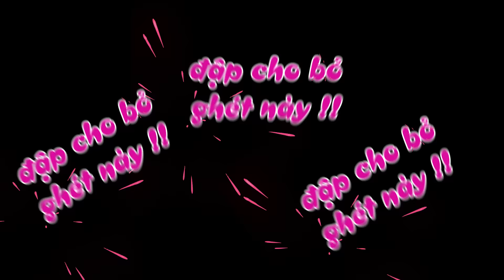Thử Thách Câu Cá Lãnh Tiền Ở Câu Lạc Bộ Câu Cá Khủng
Ao cá này rất rộng, nhưng rất khó câu cá, ai là người câu cá nhiều nhất, các bạn đón xem để biết nhé!